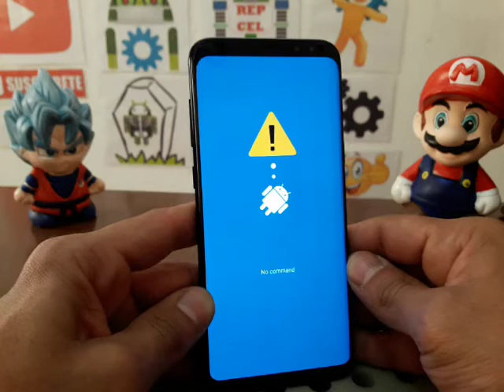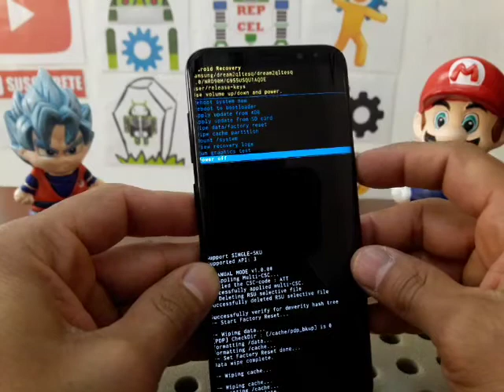como formatear samsung galaxy s8+ plus